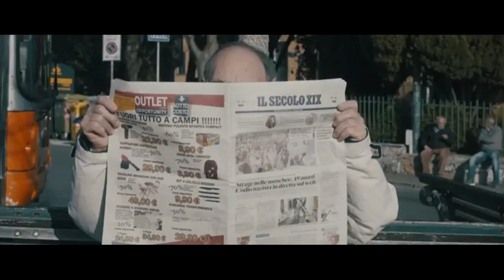CARO NONNO di Francesco Mannella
La stupenda canzone ( commovente) di Francesco Mannella dedicati ai nonni